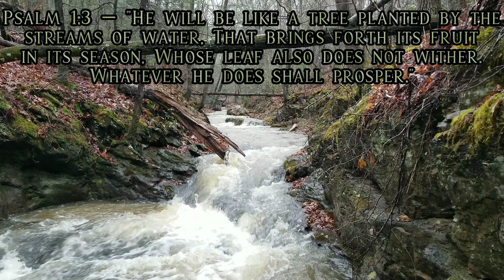A rainy day hike at Carvins Cove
Grateful HÂYÂH provided the time on a beautiful day for a hike...